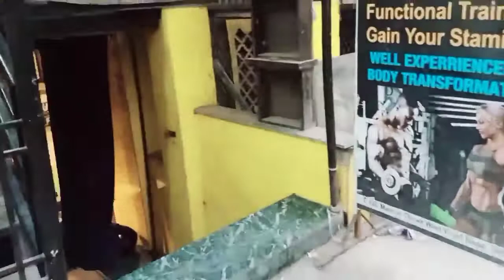😯dosto ऐसा कौन लड़ता है